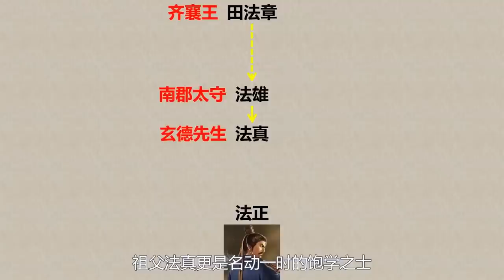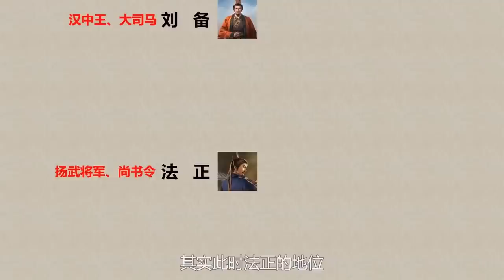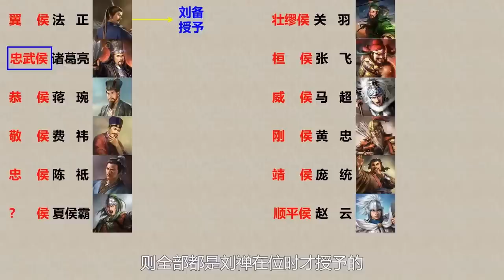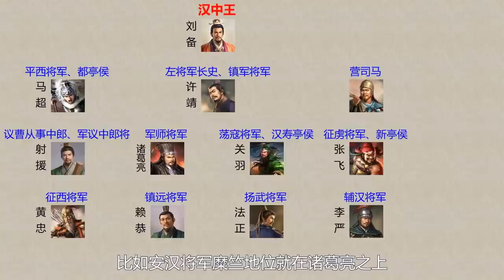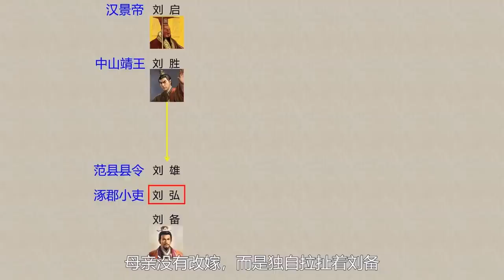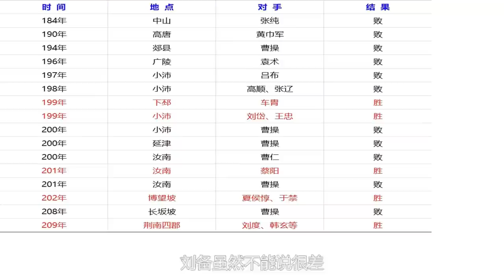法正死，玄德折翼；玄德死，蜀漢無主！漢昭烈帝大合集：一個視頻看懂法正與劉備的關係，劉備白帝城托孤以及回顧這個老兵的一生丨地圖推演三國丨大合集20 | 文大郎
各位看官你好，我是文大郎，本期將為您講解：
1. 法正真實的實力
2. 法正和劉備真正的關係
3. 劉備白帝城托孤的實情
4. 回顧老兵劉備的一生